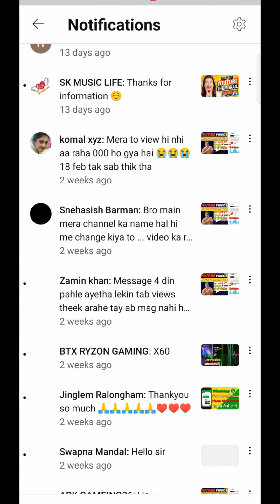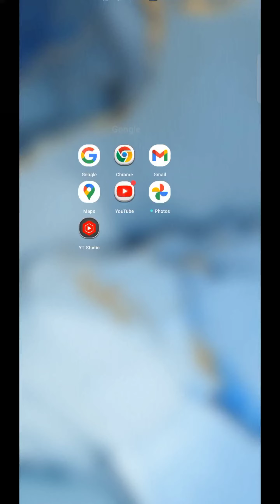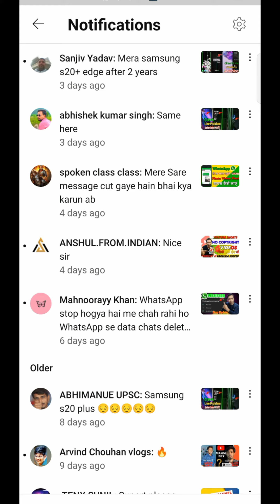Youtube new update 2023 | 2023 का सबसे बेहतरीन update | हर 1 मिनट में new Subscribers